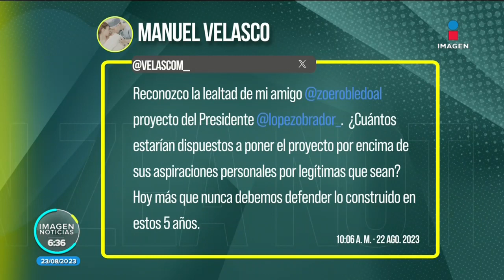Manuel Velasco reconoce al director del IMSS, Zoé Robledo | Noticias con Francisco Zea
ManuelVelasco reconoció al director del IMSS, ZoéRobledo, quien declinó participar para obtener la candidatura de gobernador a Chiapas.